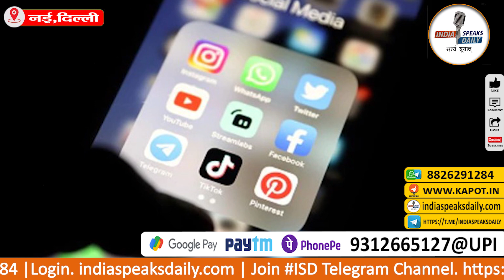Social Media बाजार पर नियम बना रही सरकार, उल्लंघन पर 50 लाख तक जुर्माना | Social Media Marketing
* ज्ञान अनमोल हैं, परंतु उसे आप तक पहुंचाने में लगने वाले समय, शोध, संसाधन और श्रम (S4) का मू्ल्य है। अतः आप Newspaper/DTH/OTT की तरह (न्यूनतम 100₹/माह) Subscription Pay (S1) कर कंटेंट का मूल्य चुका सकते हैं और इस ज्ञान यात्रा में सहभागी बन सकते हैं। धन्यवाद!

Bank A/C detail:

IFSC: HDFC0000708
BRANCH: GR.FL, DCM Building 16, Barakhamba Road, New Delhi- 110001
SWIFT CODE (BIC) : HDFCINBB